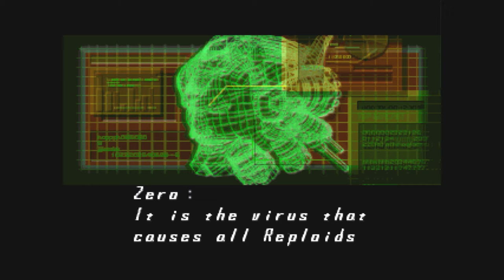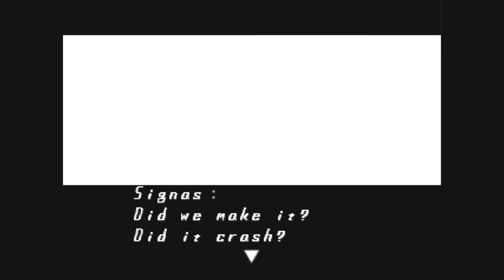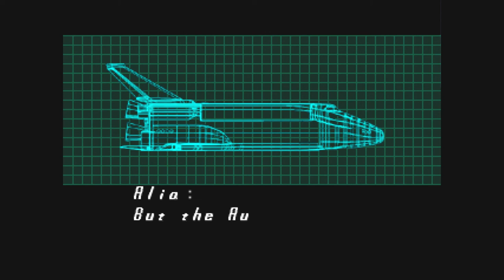Mega Man X5 Part 4